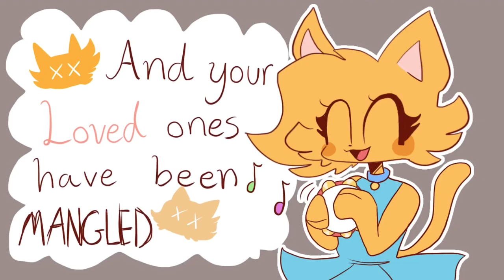Kitty's Backstory (Gypsy Bard) || Piggy animation meme || original meme?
(read pinned comment if you don't get the story!)
Stuff used: kinemaster, flipaclip, ibispaintx
Time Taken: 4 hours (OOF)
Characters Used: Kitty